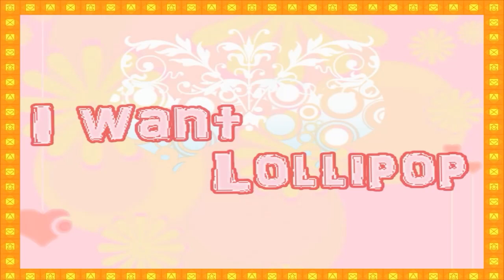I Want Lollipop por Fragnaticc (Completo)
Las letras que cante en el juego son propiedad pura y exclusivas de cantanaticc